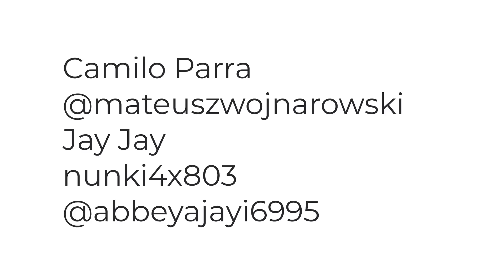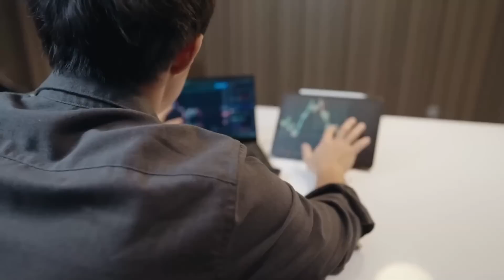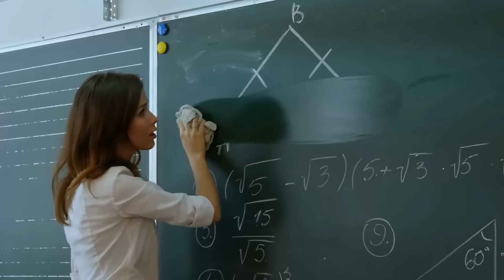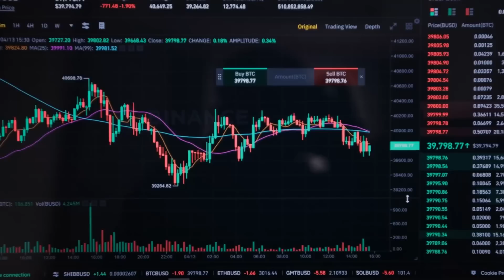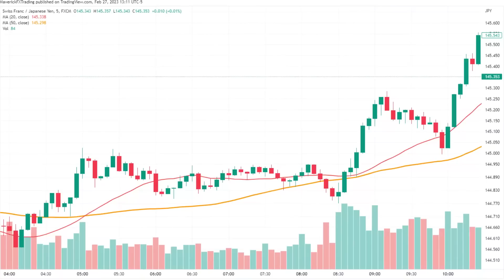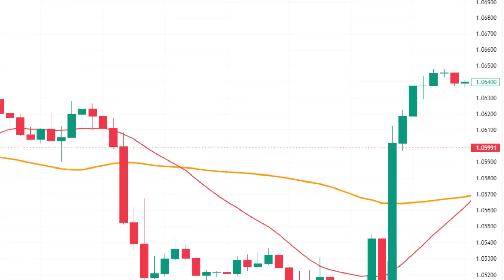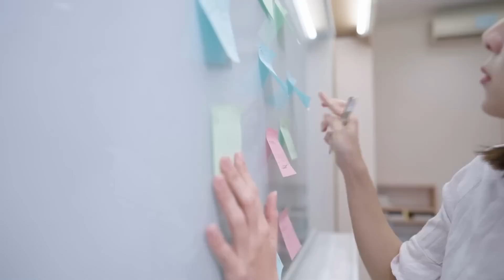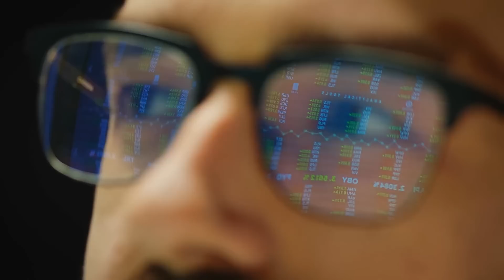Trading Psychology Podcast Ep15 - Daily Routines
This is vastly underrated, whether you trade all day, or do nothing but trade for 10 minutes a day on the daily chart, or have three jobs.  Daily routine MATTERS, and Robb and VP break down their very different daily schedules and why they're so vital to success in all aspects.

Maverick Links

No Nonsense Forex Links

The hosts of this podcast are not licensed financial advisors, and nothing heard on this podcast should be taken as financial advice.  Do your own research and understand all financial decisions and the results therein are yours and yours alone.  Conversely, views expressed on this podcast are that of the host only and may not reflect the views of any companies mentioned. Trading anything involves risk.  Losses can exceed deposits.

We are not taking requests for episode topics at this time.  Thank you for understanding.